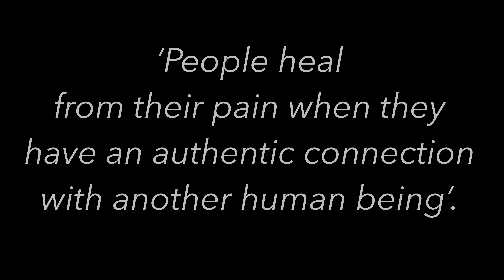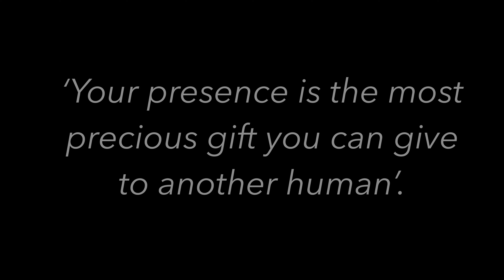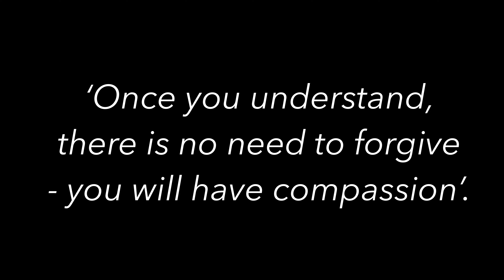HOW TO EMPATHISE IN NONVIOLENT COMMUNICATION by Marshall Rosenberg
Nonviolent communication by Marshal Rosenberg is one of the most popular techniques of communication used by psychologists all over the world.
This way of communication let's us use empathy to make sure the needs of both sides of a conversation are met.
It is used on daily basis whenever we express different opinions, quarrel, negotiate, mediate and cooperate with others.
In nonviolent communication we do not need to compromise where both sides of a conflict have to give up on their needs.
In nonviolent communication needs of both sides can be met.

In this video I will share with you some basic concepts of nonviolent communication as far as empathy is concerned.
They are based on Rosenberg's quotes on how he saw and understood nonviolent communication.

If you wish to learn more about the role of listening and hearing in nonviolent communication, visit: